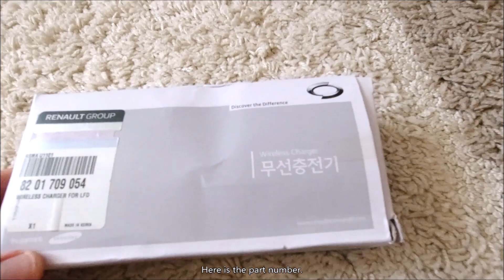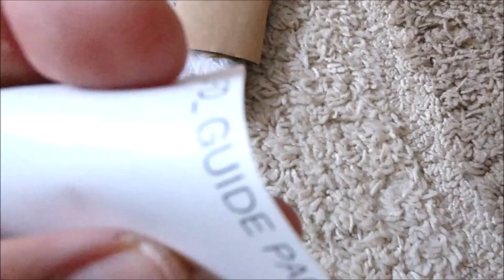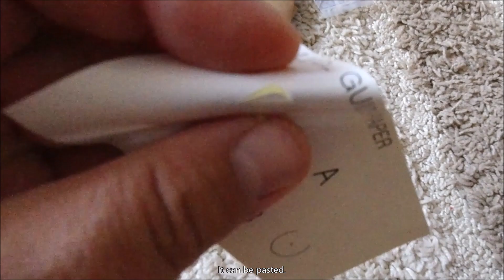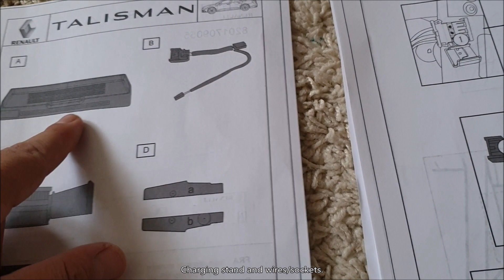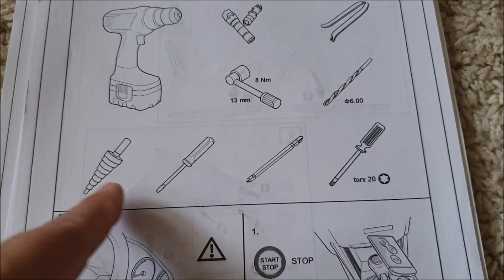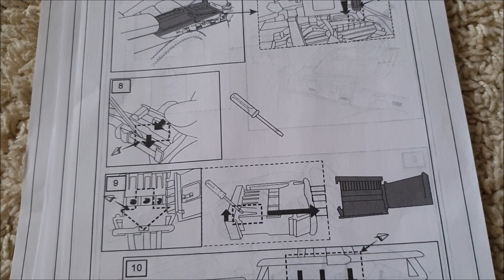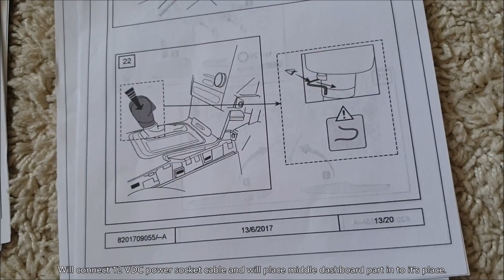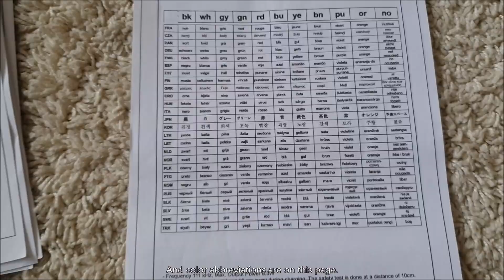RENAULT TALISMAN KABLOSUZ ŞARJ CİHAZI KUTU AÇILIŞI VE MONTAJ KILAVUZU İNCELEMESİ (Eng.Sub.)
Herkese merhaba.

 Bu videoda, G.Kore'den getirttiğim, orjinal Renault Talisman Kablosuz Şarj Cihazının kutu açılışını ve montaj kılavuzu incelemesini izleyebilirsiniz. Bu cihazın uygulamalı olarak

Renault araçlara ait ve güncel olarak satılan tüm aksesuraların montaj kılavuzlarını linkte bulabilirsiniz.

 Teşekkürler.

 Hi everybody.

  You can watch "Box Opening" and "Installation Manual Examination" descriptions of Renault Talisman Genuine Wireless Phone Charger Accessory which i got from S.Korea on this
video.Please check my channel for the video if you want to see a tutorial of installation.

You can reach all Renault Accessory Installation Manuals from the link following

  Thanks.